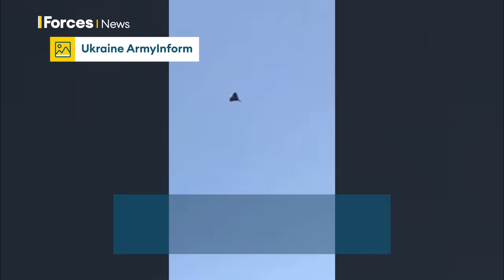Ukraine: The German-made anti-aircraft gun taking down Russian drones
Ukraine has been using the German-made Gepard anti-aircraft gun to shoot down Russia's Shahed-136 drones.

The Iranian-made Shahed loitering munitions have been implemented by Russia to strike Ukrainian cities and infrastructure.